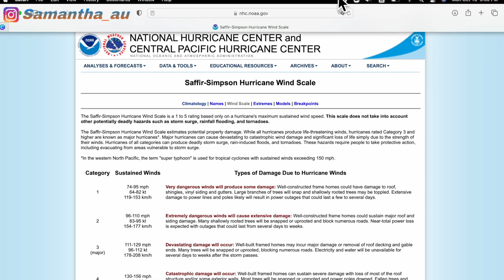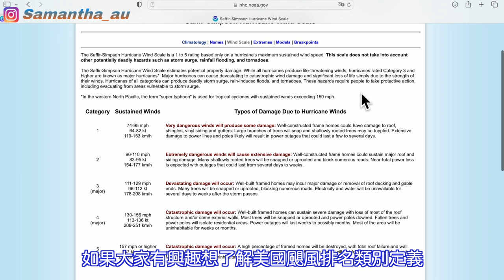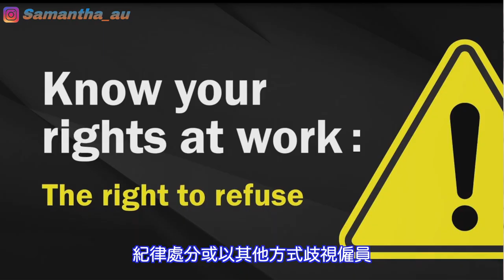News Vlog #3【Hurricane Ian 摧毀佛羅里達州 及 直擊它如何影響美國東岸的其他州】｜美國惡劣天氣下員工可以拒絕上班嗎？ ❓什麼類型的工作有特殊保護❓美國法律。 . . 你得知道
在這一集中，我想與大家分享伊恩颶風登陸佛羅里達州後，
對佛羅里達的影響有多大？
與此同時，我老公正在上班的路上，在颶風襲擊美國東岸時為我錄影
包括賓夕法尼亞州、Maryland、Delaware 和新澤西州
另一方面，相信剛移民美國的你，
一定有興趣知道，當天氣很糟糕的時候，
作為打工仔，上班的時候能得到什麼保障？
如果我拒絕上班會有什麼後果？
什麼樣的工作不需要在惡劣天氣下工作？
即使你不是移民美國，也有興趣，點此觀看
知道沒關係